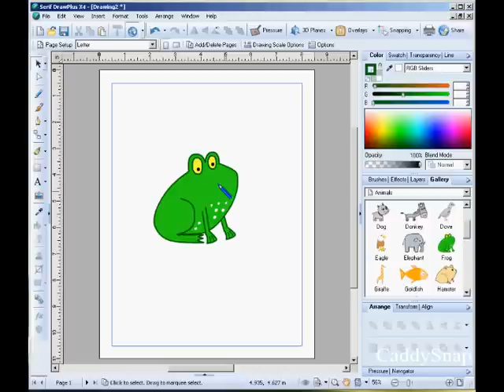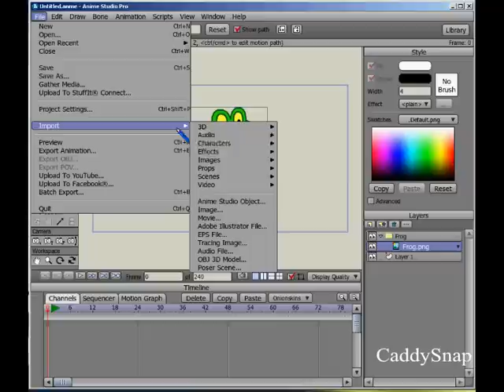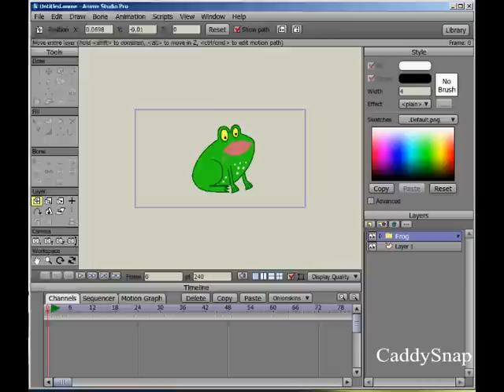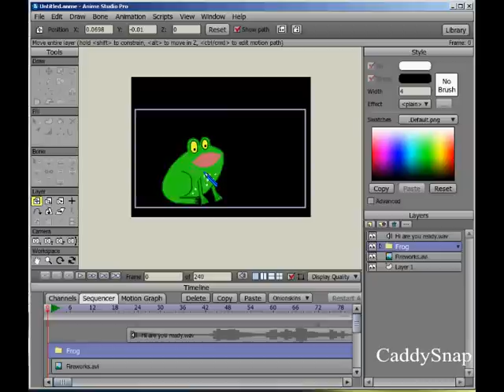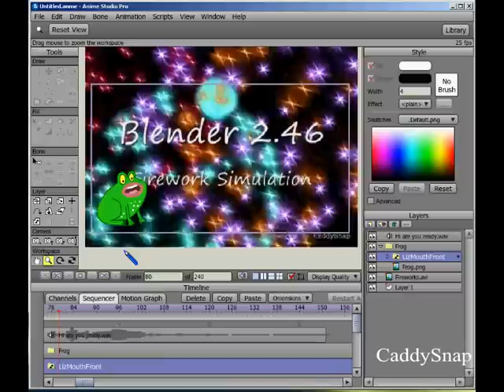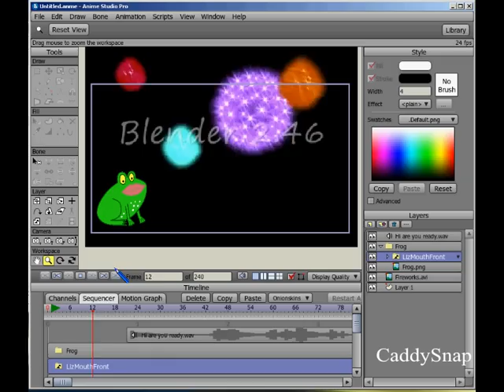Talking Character Animtations, Anime Studio Pro 7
Learn how to make characters speak. Correction Export png not Transport. There will be a lot of delay in this video due to the screen recording, but the mouth is synced to the audio clip in real life.